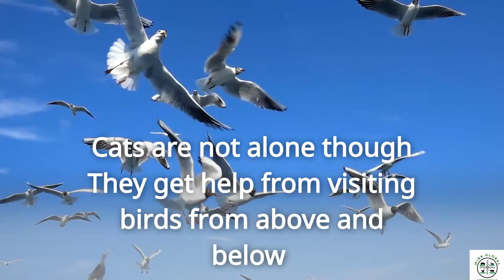Ask Dr. She About Toxoplasma in the Food Chain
You Can Help!  Stop Toxoplasma  from the Farm to Table
Watch this video to see how you can do your part in breaking Toxoplasma
Out of the Food Chain.